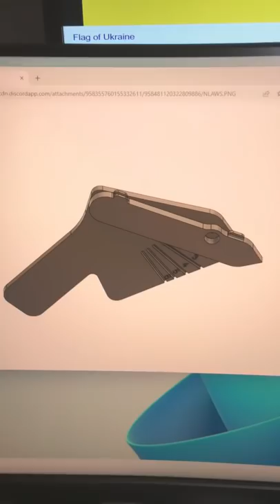NLAW activation distance calculator progress / Калькулятор відстані активації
Please share, steal and translate this video.

This Activation Distance Calculator or Калькулятор відстані активації allows the operator of an NLAW to judge whether he is too close for the NLAW warhead to arm.

Judging distances from angle such as a window is very difficult.  This tool should help an NLAW operator determine whether their firing position is too close.  It can be used to prepare a defensive area for engagement, or be used directly before engagement.

If you know anyone who can manufacture these in Eastern Europe or any members of the media who can get the files to people who can use them, please let me know.